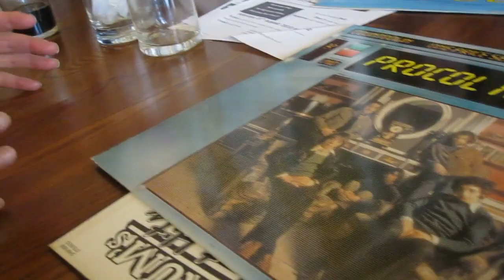CRHnews - Whiter Shade of Pale exclusive interview Matthew Fisher and Bobby Harrison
WORLD EXCLUSIVE  interview with Matthew Fisher who composed the Bach-like organ part of the world's most played pop song Whiter Shade of Pale and former drummer Bobby Harrison.